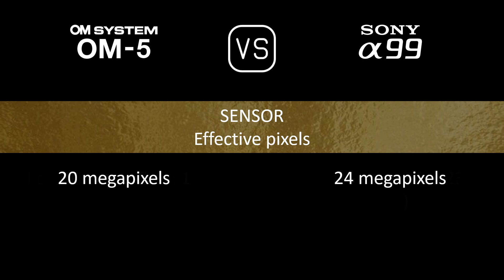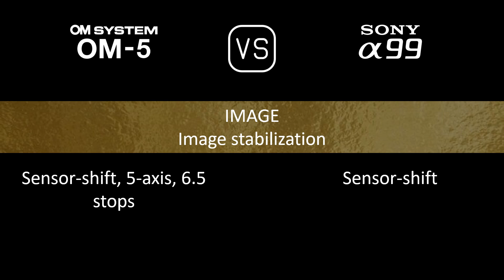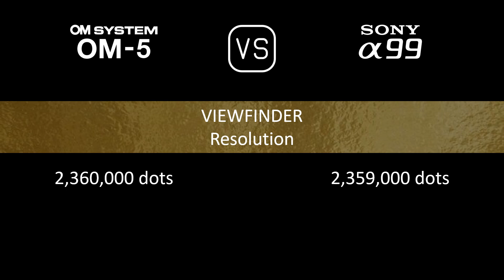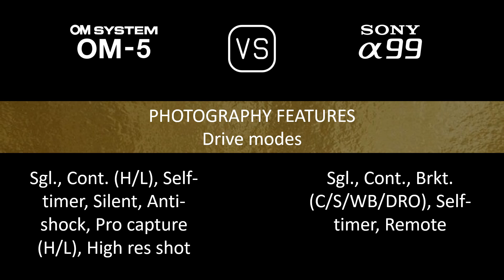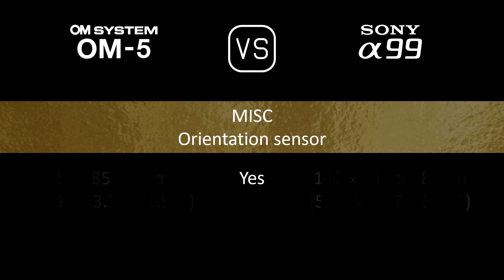OM SYSTEM OM-5 vs. Sony A99: A Comparison of Specifications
This video overviews the OM SYSTEM OM-5 and the Sony A99 in a parallel comparison of specifications.

00:24 LAUNCH
00:32 BODY
00:41 SENSOR
01:05 IMAGE
01:21 OPTICS & FOCUS
01:50 SCREEN
02:10 VIEWFINDER
02:26 PHOTOGRAPHY FEATURES
03:27 VIDEOGRAPHY FEATURES
03:43 STORAGE
03:47 CONNECTIVITY
04:16 PHYSICAL
04:36 MISC